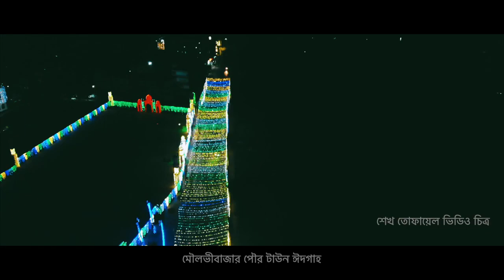মৌলভীবাজার পৌর টাউন ঈদগাহ ড্রোন ভিডিও + ৩৬০ ডিগ্রী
দেশ এবং প্রবাসের সকল রোজাদার ইমানদারগণকে জানাই
                               ঈদ মোবারক